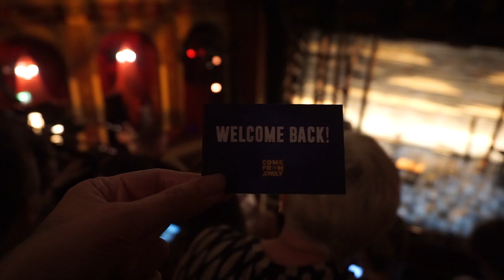COME FROM AWAY Reopening Night! | Curtain Call Speech, Giveaway + Stagey Cameos!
OHMYGOD HEY!

Since theatres in the West End first shut down over a year ago there has been huge anticipation for the reopening of COME FROM AWAY, the beloved show about community, compassion and Canada that theatregoers knew would be the perfect cure to a year without Theatre.

Tonight, accompanied by many other stagey bloggers, vloggers and influencers, I was lucky enough to be at the reopening performance and I've got a packed vlog to take you behind the scenes of this very special night!

This Giveaway is open to entries worldwide, the winner will receive 1 x Come From Away Cup and 1 x Come From Away Badge.

The competition winner will be announced on Wednesday 28th July at 7pm.

For an extra chance to win, SHARE my posts on Twitter or Instagram with the hashtag

YouTube.com/Mickeyjotheatre